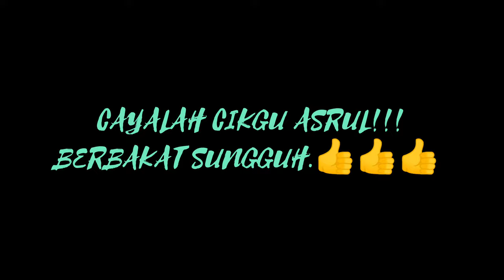WAH ,SEDAPNYA SUARA CG.ASRUL.👍👍👍